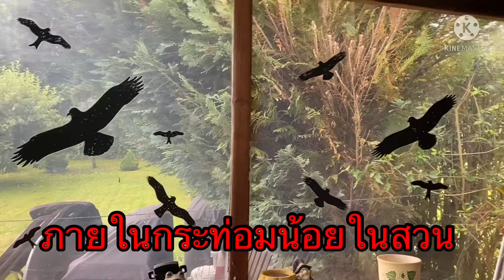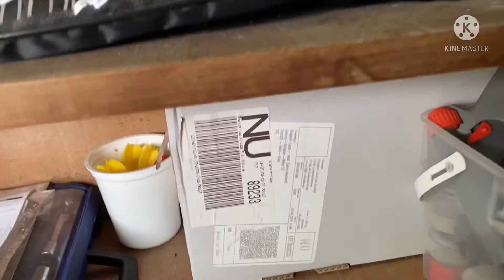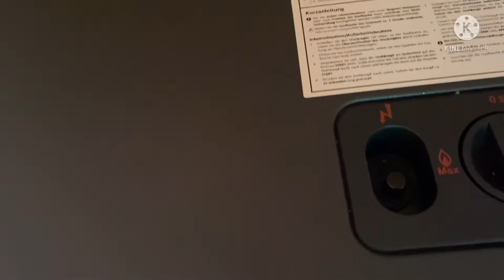ภายในกระท่อมน้อยในสวนแอปเปิ้ล